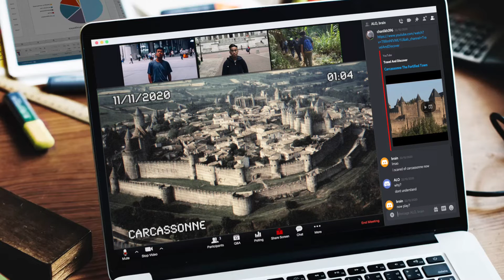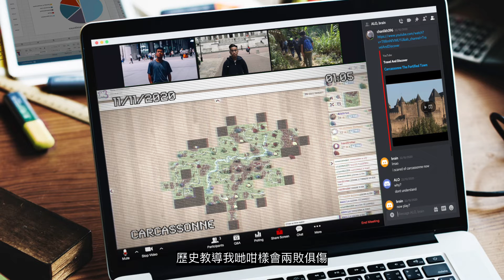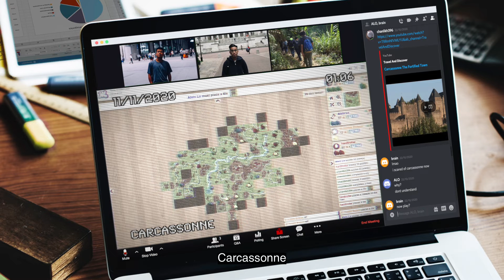LikHang - 卡卡鬆 Carcassonne [Official Music Video]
最近愛上咗一款board game叫Carcassonne，同法國南部嘅一個城市卡卡城同名。玩咗呢隻board game之後令我對呢個地方感到好奇，最後仲玩吓玩吓玩到寫咗呢首歌。

Been in love with a board game called Carcassonne for the past couple of months, which is named after the medieval fortified town of Carcassonne in southern France. I was just too in love with the game that I had to look up the city's history and watched a few video tours and vlogs online, and I somehow came up with this song.

*English Lyrics Available*

LikHang - 卡卡鬆
曲/詞/編：LikHang
Music, lyrics, arrangement, and production by LikHang

座落喺法國嘅一座古城
公元前幾千年建立文明
多次戰爭 令居民無法生活安寧
“Carcas, sonne!”以卡爾卡夫人命名
查理曼 軍隊圍困卡卡城堡
卡爾卡 調兵遣將守護國土
被包圍五年 斷糧危機冇嘢醫肚
卡卡鬆 莫非已經行到最後一步
俾敵人逼到死角
夫人靈機一觸 決定放手一搏
呢個賭博 正確
響起勝利 號角
城堡見證無數子彈
法國人民見證城堡列入世界遺產
永垂不朽 唔會被摧殘
命中注定嘅不平凡

Carcassonne Carcassonne X8

檯上戰爭嘅場地
公元二千年設計嘅遊戲
我哋好似搭咗時光機
一齊返去中古世紀
建造修道院去修道 有客棧就要起路
你佔領我個城市令我憤怒
仲要派幾個農夫 去霸佔草原
到時俾我反搶 你冇得埋怨
河流兩邊佈滿城市
城市嘅作用係攞嚟分享 (Brain & ALO: 城嘅作用係攞嚟分㗎喎)
為咗獎賞 我哋使出伎倆
我哋一路咁搶 城市變成戰場
歷史教導我哋咁樣會兩敗俱傷
我哋火力太強 令卡卡鬆遭殃
玩遊戲最重要係頭腦清醒
要有良好反應 玩完要識反省

Carcassonne Carcassonne X8

🎥Follow my friend/director on instagram
Laam - @laamlaamlaam​

🖍️Follow my friends/thumbnail designers on Instagram
Cyrus - @chaqpie
Aaron - @arki.skp​
Kenton - @kurnturn
Michael @paper_with_pen